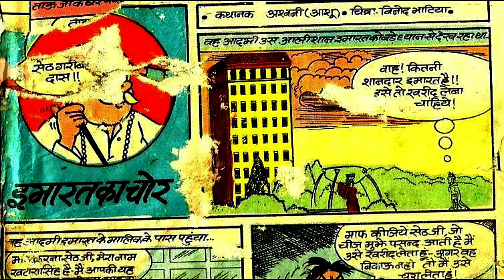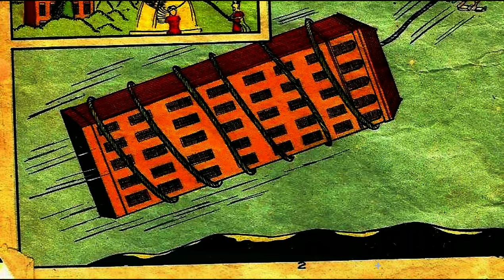Tau Ji 1 Digest Part 1